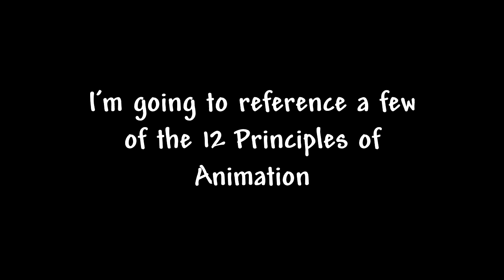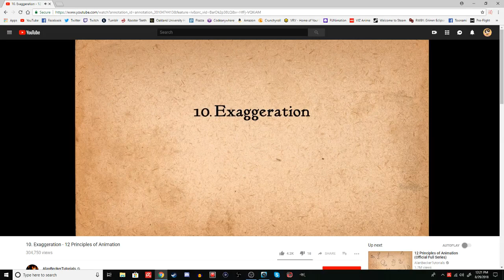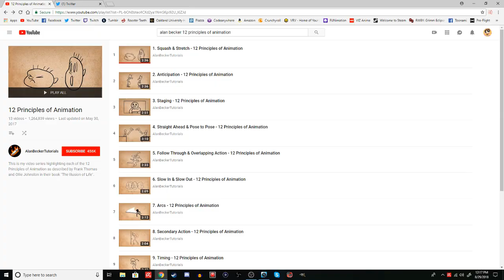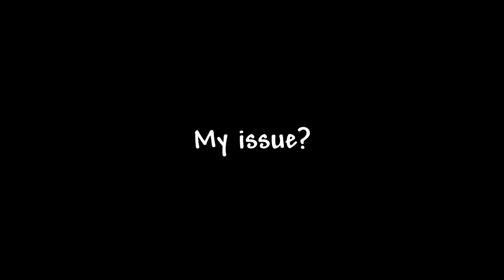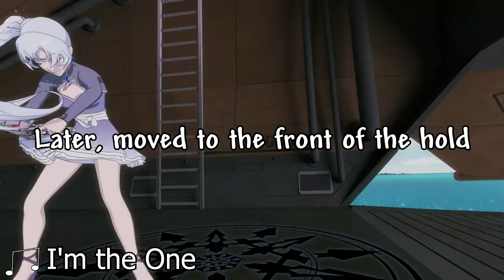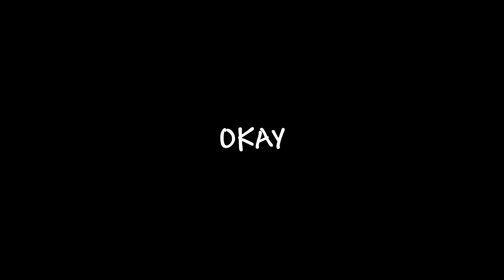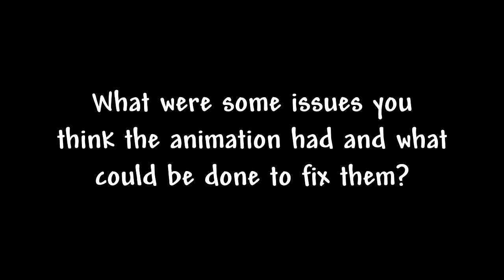Thoughts - RWBY Vol. 5: Animation & Editing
In this video, I talk about the Animation of the non-action and action scenes, as well as some of the Editing for RWBY Volume 5. I finish off by talking about some of the inconsistencies found in the presentation of this Volume.

Clips taken from:
RWBY Volume 1-5
COPPELION
K
One-Punch Man
My Hero Academia
Final Fantasy 7: Advent Children
GIRL - DAOKO

Software Used:
Video Acquired with MakeMKV, DVDDecrypter, and Handbrake
Audio recorded with Audacity
Video Edited in Sony Vegas Movie Studio HD Platinum 11

Other Volume 5 Reviewers I Watched:
Unicorn of War
TravenTalks
SickSlickProductions
Chibi Reviews
Blizzic